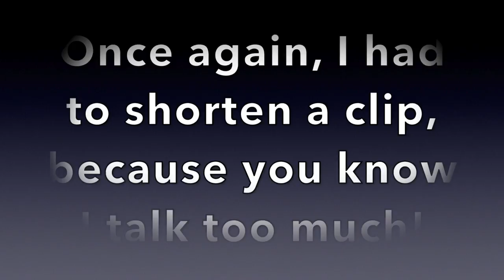DO I HAVE A FAVORITE CHILD? | AM I FINALLY DATING AGAIN?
As parents, people sometimes wonder if we have a favorite child. I even remember asking my mother if I was her favorite. She would never give me an answer. smile. Honestly, I think at one point my older sister was her favorite and her first love, but the choices she made in life may have caused a shift in her status. lol. Sooooo. with that said, I'm going to say I WAS! Well. that's what I'll tell myself, besides, there's no one left to refute my opinion. ha!

Also, people have wonder if and when I'll start dating again.  I'm in no rush and I have my two year goal.  I took my time to heal and reflect for a full year, while getting reaquainted with Joy.  I think I'm fully, fun to be around, sexy when I want to be and kinda smart sometimes and dumb other times. With that said, I am human and let's see where this next journey of life takes me.  I'm down for whatever.